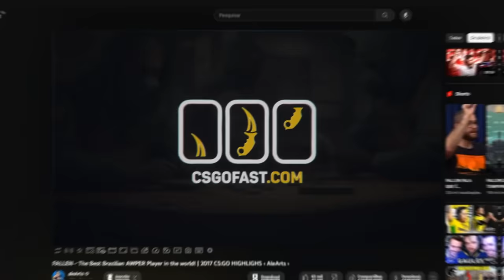GRANDE FINAL! 🔥 Furia vs W7M - MELHORES MOMENTOS - BGS 2023 CS:GO